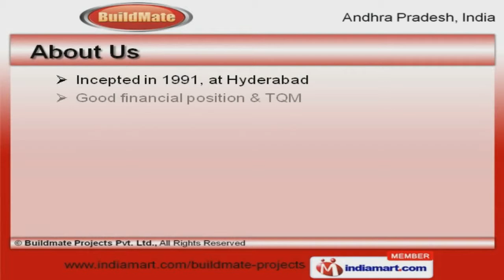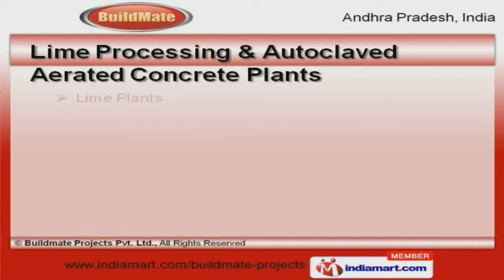AAC & Mortar Making Plants by Buildmate Projects Pvt. Ltd., Hyderabad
Welcome to Buildmate, Manufacturer and Supplier of A A C & Mortar Making Plants . The company was incepted in 1991 at Hyderabad. Our products are applicable in Mechanical, Structural, Civil and other areas. Dimensional accuracy, Excellent after sales services and Total customer satisfaction are the plus points of our organization. We offer a wide array of A A C Blocks, Brick Making and Construction Machinery. Our AAC Block Manufacturing Units and Construction Machines are extremely reliable. We offer Lime Processing and Autoclaved Aerated Concrete Plants that are superior in performance. AAC Blocks and Dry Mixing Mortar Production Lines offered by us are a class apart. Along with that we offer Cellular Concrete Block Plants and Drilling Equipments that are acknowledged for their functionality. We also provide Brick Making and Construction Machinery that are cost effective.